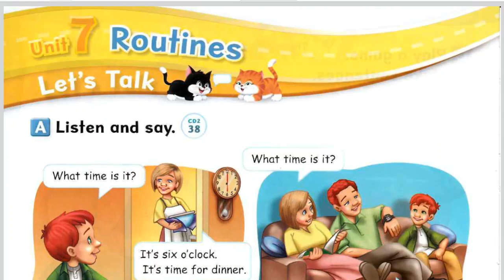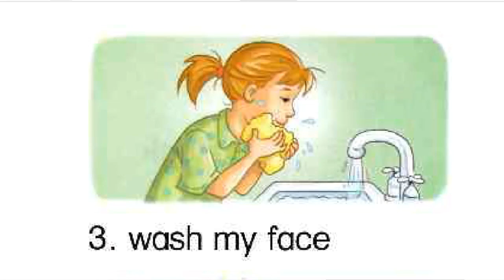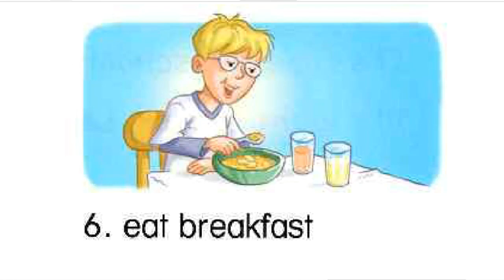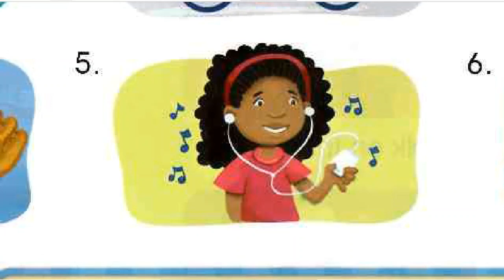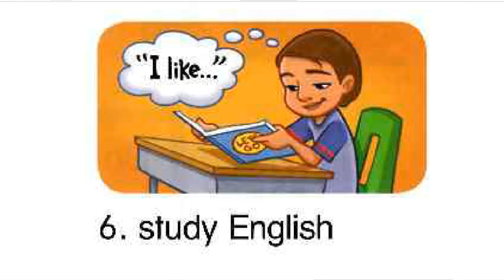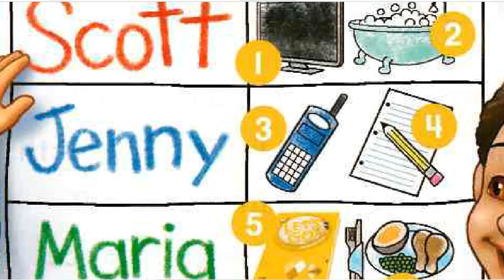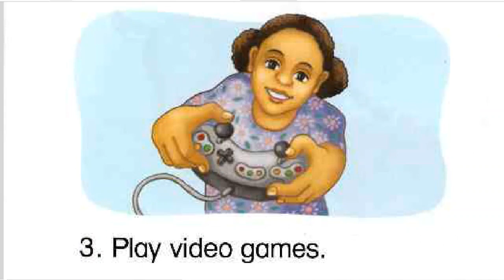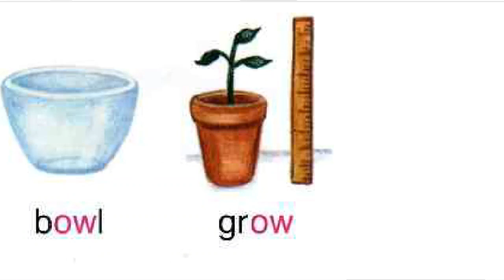Let's Go 2 Speaking - Unit 7 Routines